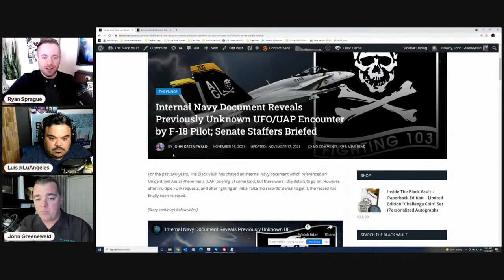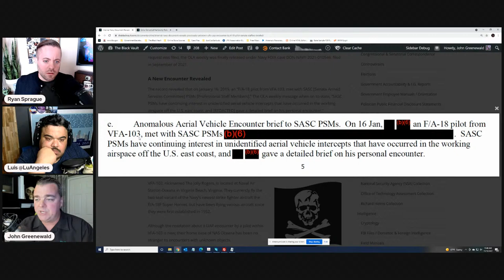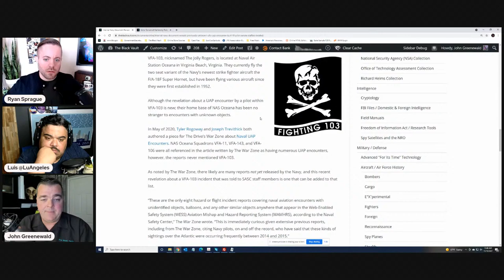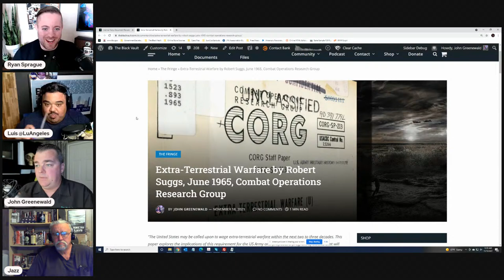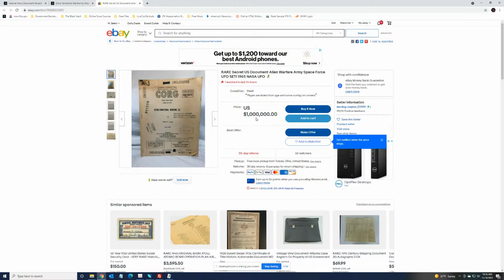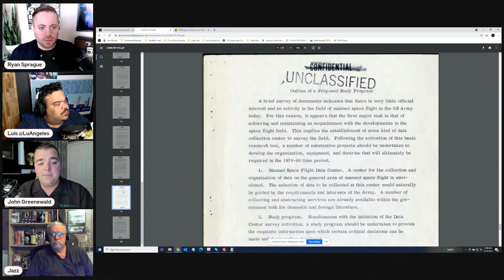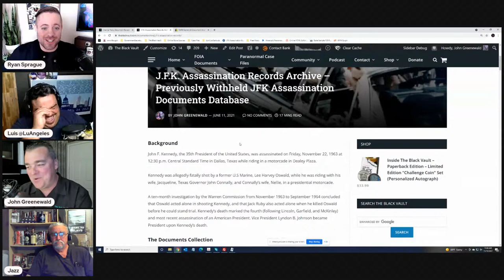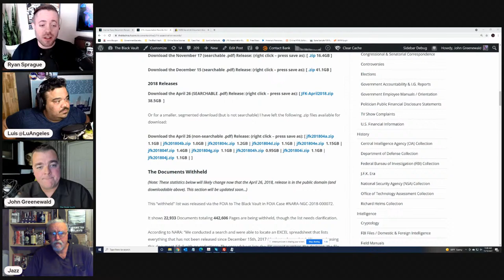UFOs 2021: Part 5 with John Greenewald, Luis Jimenez & Jazz Shaw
On episode 240 of SOMEWHERE IN THE SKIES, we are joined by Luis Jimenez of the Unidentified Celebrity Review and Jazz Shaw, political analyst and writer for The Debrief, and surprise guest, John Greenewald Jr. of The Black Vault!

Greenewald shares a breaking story of a new Navy UFO event that he uncovered through FOIA files, and what this could mean for further FOIA requests he's already put in. Then, the guys catch us up on the latest UAP news concerning HR 4350, an amendment, drafted by Sen. Kirsten Gillibrand, for inclusion in the 2022 National Defense Authorization Act requiring the government to strengthen its investigations of unidentified aerial phenomena. They also discuss the recent symposium, Our Future in Space, that was held at the Washington National Cathedral and featured speakers such as Harvard professor, Avi Loeb, NASA Administrator, Bill Nelson, and National Intelligence Director, Avril Haines. Are we inching closer to new disclosures concerning UAP and alien life? We dive deep as we head in to the final stretch of UFOs in 2021!

Buy the official Somewhere in the Skies coffee!